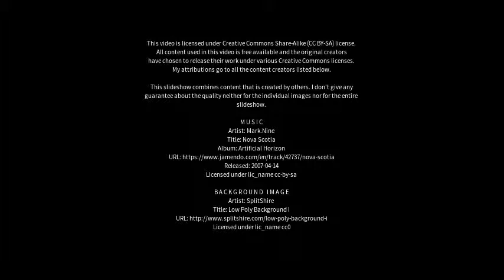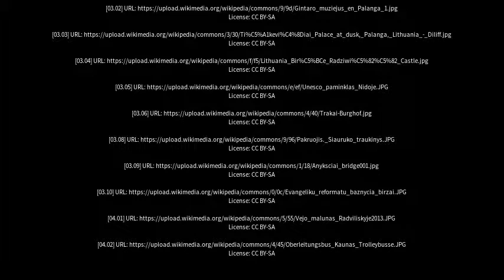Best places to visit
Best places to visit - Skaudvilė (Lithuania) Best places to visit - Slideshows from all over the world - City trips, nature pictures, etc.